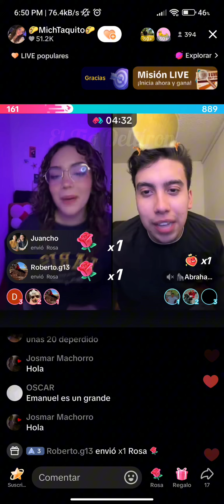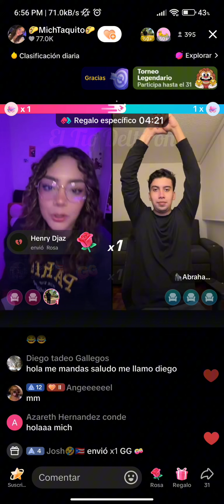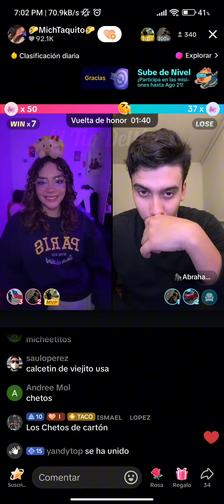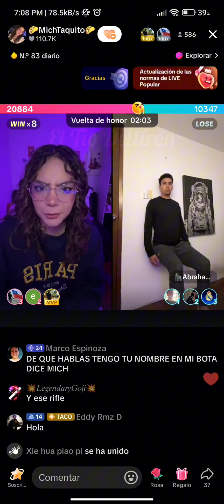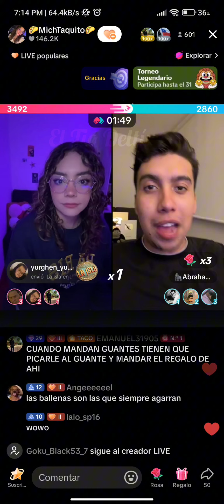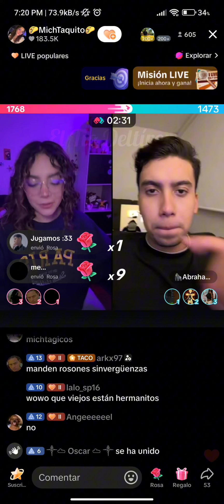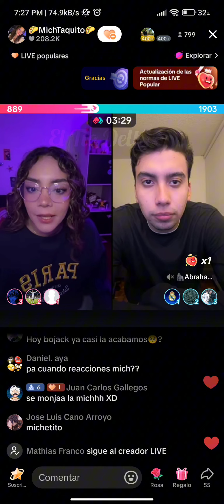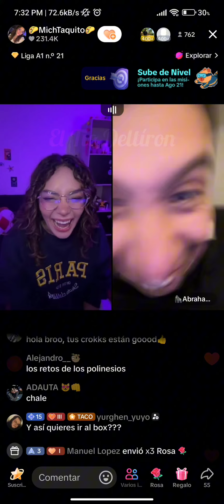Batashas de TikTok #30 (23 ago).😎👍